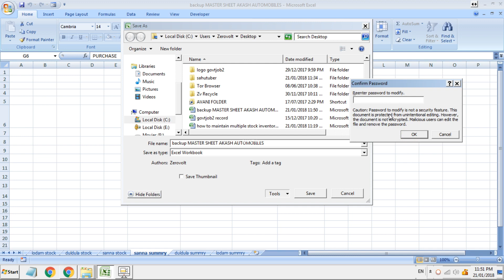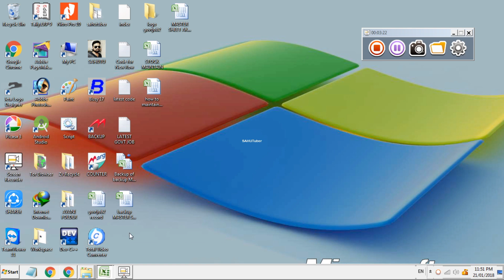AUTO BACKUP in your excel sheet